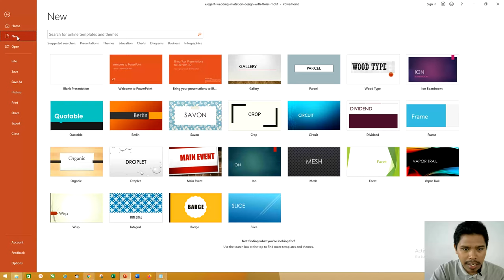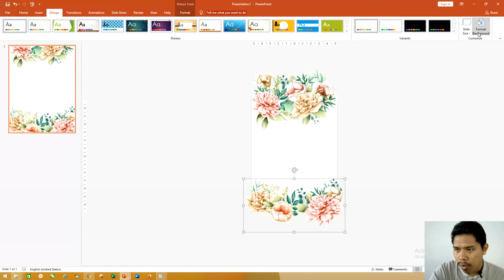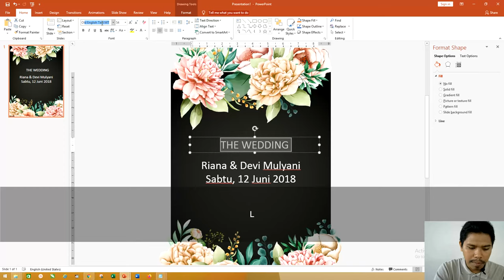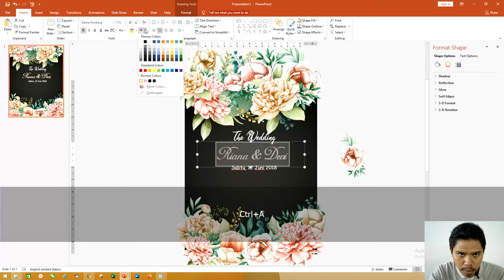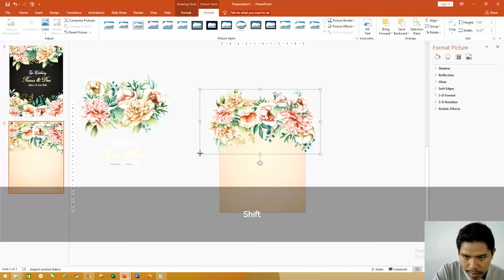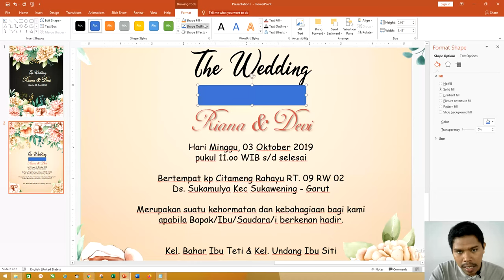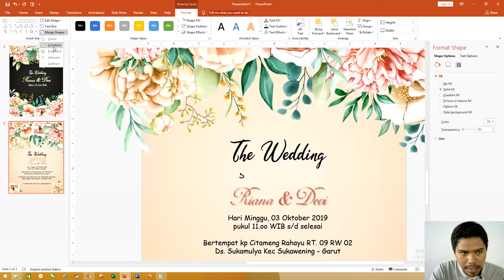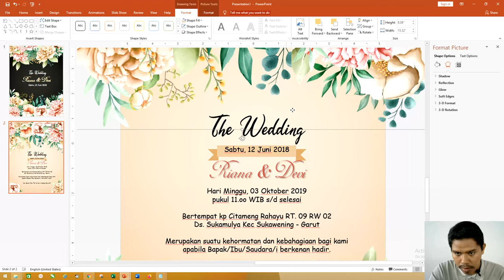Free File Bahan : Cara Membuat Undangan Pernikahan Digital Powerpoint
Selamat datang kita akan bahas topik template undangan digital powerpoint ini bisa kita gunakan berbagai undangan

link file di berikut : Sedot bang

segala bentuk apapun yang ada di tutorial ini admin tidak menggunakan untuk komersil hanya mencontohkan dan untuk belajar saja..

Untuk font silahkan  download sendiri admin tidak menjual / mendistribusikan font pada tutorial ini silahkan langsung download di websitenya langsung serta cek lisensi font tersebut admin hanya mencontohkan saja

Dengan perkembangan dunia desain dan digital ini membuka peluang undanhan tidak dibuat fisik atau hard copy
Anda bisa membuat undangan digital dengam power point berbagai tema diantaranya
1. template undangan digital pernikahan
2. template undangan digital khitanan
3. template undangan digital aqiqah

anda bisa mencari judul tutorial ini dengan tag dibawah:
1. cara buat Membuat undangan digital powerpoint
2. template Membuat undangan digital powerpoint
3. Membuat undangan
4. Membuat undangan digital
5. Membuat undangan digital pernikahan
6. Membuat undangan digital pernikahan islami
7. Download undangan digital pernikahan ppt
8. Membuat undangan digital pernikahan syari
9. Download undangan digital powerpoint 2010
10. Membuat undangan digital template
11. Membuat undangan digital video
12. Membuat undangan pernikahan
13. Download wedding invitation
14. Membuat undangan digital
15. Membuat undangan digital pernikahan
16. Membuat undangan digital powerpoint